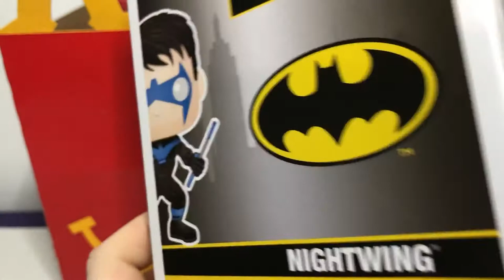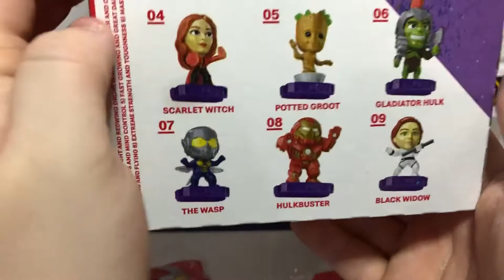Happy Meal Toys Review: Avengers and Funko Pop Exclusive